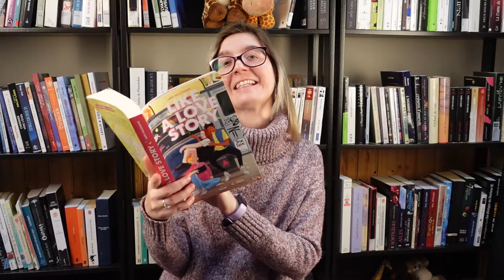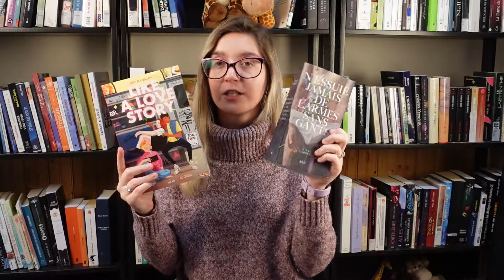LIKE A LOVE STORY par Abdi Nazemian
Voici ma critique du livre Like a love story d’Abdi Nazemian.